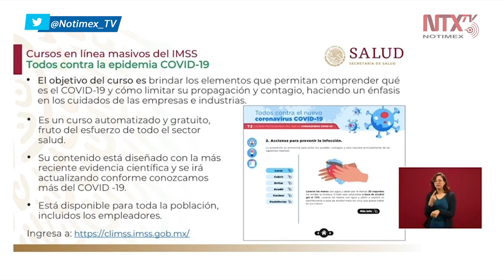Coronavirus en México, solo casos por importación: López-Gatell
El subsecretario de Prevención y Promoción de la Salud, Hugo López-Gatell explicó que sólo hay 7 casos de coronavirus y que no se ha localizado circulación del virus «solo hay importación de casos pero no habido transmisión comunitaria».